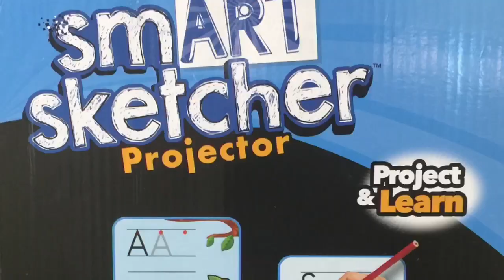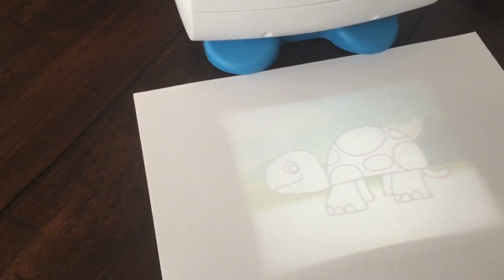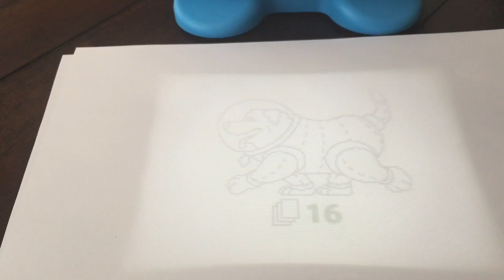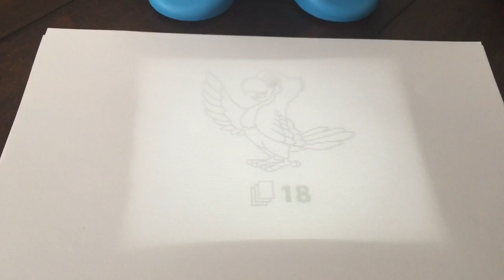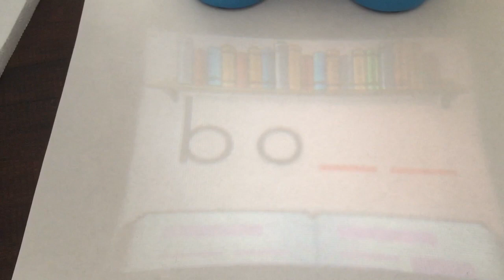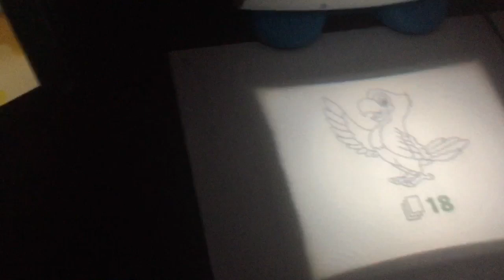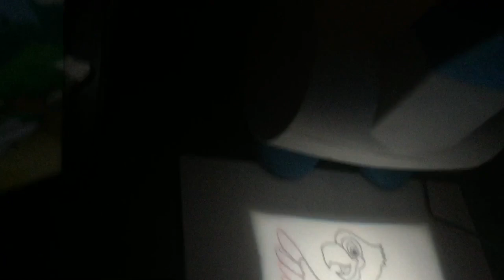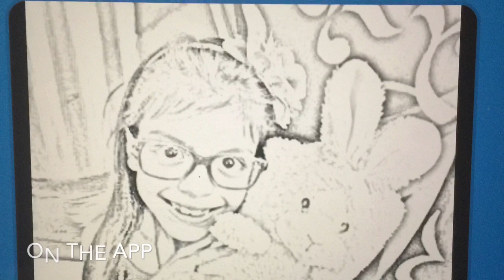from Flycatcher Unboxing Review (2018) | Daily Dose Of Dallas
I revived a package let’s find out what I got and who sent it ??? Thank you so much smart sketcher/ Fly Catcher for sending me this Awesome projector I just love it. I thought it was going to be hard to do but found that the step-by-step were very easy to follow. I also love the Free app I was able to download and set a profile myself. I had so much fun making this video with I just might make another one making more creations using the smART sketcher projector. I love to share with my friends the things I'm most passionate about and this is something my friends will definitely love too.

Smart Sketcher Learn to trace draw and write. Develops fine motor skills and much more. Encourages creativity and learning Preloaded SD card has 50 activities for the child to enjoy immediately. The Smart Sketcher also compliments STEM Learning Barnes and Noble Exclusive, the Smart Sketcher comes with AC Adaptor.

seeher dailydoseofdallas smartsketcher Arsim hezkuntza адукацыя obrazovanje образование educació obrazovanje vzdělání uddannelse onderwijs haridus koulutus education educación Bildung εκπαίδευση oktatás Menntun oideachas educazione izglītība švietimas образование edukazzjoni utdanning Edukacja Educação educaţie образование образовање vzdelanie izobraževanje educación utbildning освіту addysg בילדונג կրթություն təhsil শিক্ষা 教育 教育 განათლება શિક્ષણ शिक्षा kev kawm ntawv 教育 ಶಿಕ್ಷಣ білім ការអប់រំ 교육 ການສຶກສາ പഠനം शिक्षण боловсрол ပညာရေး शिक्षा අධ්යාපන маълумот கல்வி విద్య การศึกษา تعلیم ta'lim giáo dục التعليم הַשׂכָּלָה تحصیلات Eğitim onderwys maphunziro ilimi mmụta thuto waxbarashada elimu eko imfundo edukasyon pag-aaral Pendidikan fampianarana mātauranga edukado edikasyon educationem Fëmijë haurrak дзеці djeca деца nens djeca děti børn kinderen lapsed lapset Enfants nenos Kinder παιδιά gyermekek Börn leanaí bambini bērni vaikai деца tfal barn dzieci crianças copii дети деца deti otroci niños діти plant קינדער երեխաներ uşaqlar শিশু 孩子 ბავშვები બાળકો बच्चे cov me nyuam 子供 ಮಕ್ಕಳು балалар កុមារ 어린이 ເດັກນ້ອຍ മക്കൾ मुले хүүхдүүд ကလေးများ बच्चाहरु දරුවන් кӯдакон குழந்தைகள் పిల్లలు เด็ก ๆ بچوں bolalar bọn trẻ الأطفال יְלָדִים فرزندان çocuklar kinders ana yara ụmụaka bana carruuta Watoto ọmọ izingane mga anak mga bata anak ankizy kanak-kanak tamariki infanoj timoun liberi